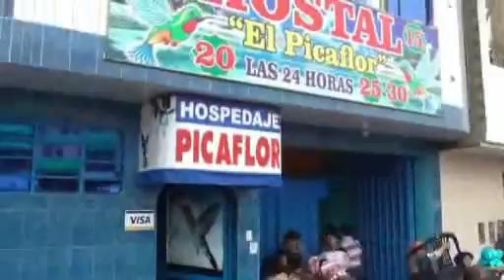SANTIAGUEROS - DE PILCOMAYO (HUANCAYO) 2016 1ERA PARTE